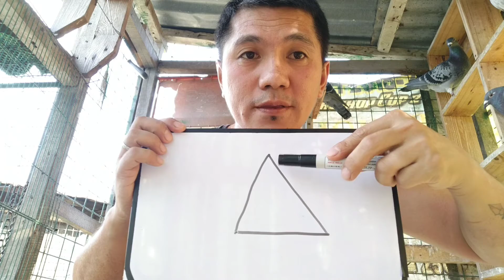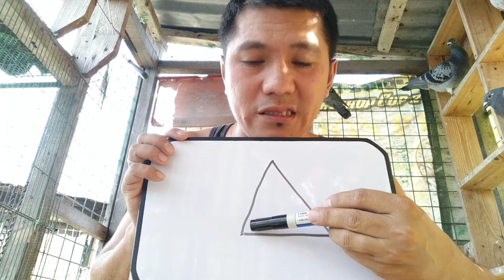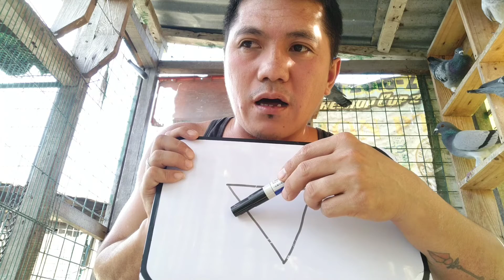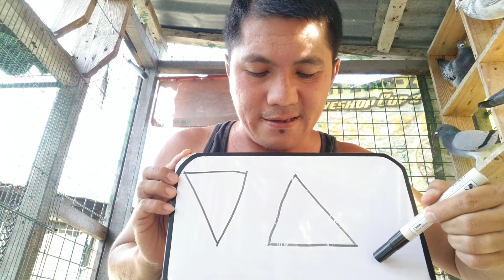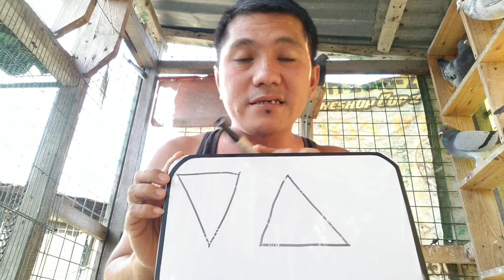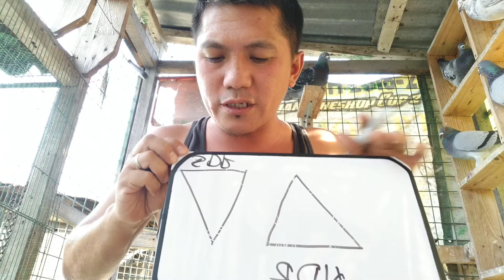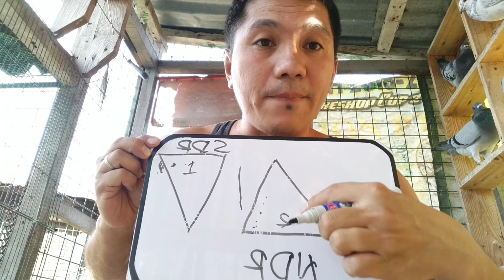midtoss pano nga ba ang tamang proseso,,,mixing sa breeder..pano nga ba...